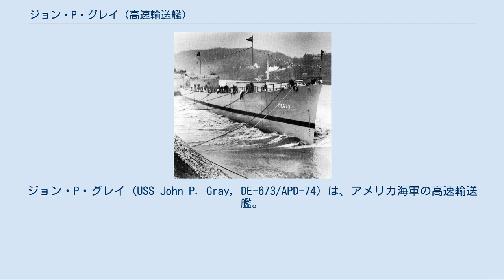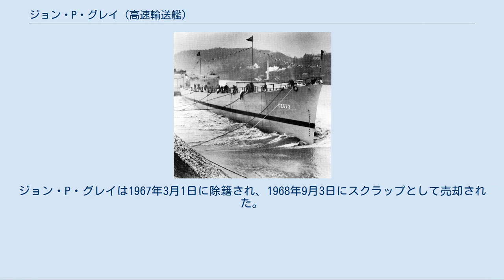ジョン・P・グレイ (高速輸送艦)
チャールズ・ローレンス級高速輸送艦
ジョン・P・グレイ (USS John P. Gray, DE-673/APD-74) は、アメリカ海軍の高速輸送艦。
チャールズ・ローレンス級高速輸送艦の1隻。
艦名はジョン・P・グレイ中尉に因む。
 ジョン・P・グレイは1943年12月18日にバックレイ級護衛駆逐艦の1隻としてペンシルベニア州ピッツバーグのドラボ社で起工した。
1944年3月18日にロイ・C・グレイ夫人（グレイ中尉の母親）によって命名、進水し、テキサス州オレンジのコンソリデーテッド・スチール社で艤装が行われた。
 ジョン・P・グレイは1944年6月27日にチャールズ・ローレンス級高速輸送艦の1隻として APD-74 に艦種変更された。
変更後1945年3月15日に艦長W・E・シムズ少佐の指揮下就役した。
 4月から5月にかけてグアンタナモ湾で整調巡航を行い、1945年6月1日にコネチカット州ニューロンドンに到着、グアンタナモ湾に向かうイタリア潜水艦リス・マメーリ (Ris Mameli) の護衛に従事する。
その後パナマ運河地帯を経由してカリフォルニア州サンディエゴに向かい、6月19日に到着する。
6月21日に真珠湾に向けて出航、7月はマウイ島で水中破壊チームの訓練に従事した。
8月にカリフォルニアに帰還、水中破壊チームを乗艦させ、ハワイに寄港した後8月30日にエニウェトク環礁に到着した。
第二次世界大戦は8月15日の日本の降伏で終了していた。
 戦後ジョン・P・グレイは9月8日に韓国の仁川に到着、占領任務に当たった。
9月14日に出航しグアム島およびエニウェトク環礁を経由して真珠湾に向かい、戦争の終了に伴って何千人もの兵士を本国に帰還させる任務であるマジック・カーペット作戦に参加した。
ジョン・P・グレイはハワイとサンディエゴ間を2度往復し、11月30日にサンディエゴを出航、バージニア州ノーフォークに向かった。
12月13日にハンプトン・ローズに到着し、その後フロリダ州グリーンケーヴスプリングスに移動、1946年1月25日に到着した。
 ジョン・P・グレイは1946年4月29日にグリーンケーヴスプリングスで退役し、オレンジの大西洋予備役艦隊テキサス・グループで保管された。
その後サンフランシスコに移動され、不活性状態のまま21年間保管された。
ジョン・P・グレイは1967年3月1日に除籍され、1968年9月3日にスクラップとして売却された。